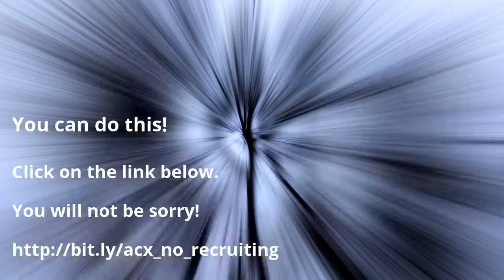Use your Bitcoin here...Ad Click Xpress or Adclickxpress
Use your Bitcoin here!
I make cash daily.
You can too! I asked for just a small withdrawal just to test. I got paid within a reasonable time!
Here's proof that I got paid! Your Member ID:
Payment Processor: Bitcoin
Reference Number: 6750bdb6c19c5f3f380673e61de2f4a9d1e1bed3f6a803d3fc561a163e676be4

Withdrawal proof:

5/9/2018 3:13 PM

To Pay Processor Account: hidden
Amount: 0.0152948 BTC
Currency: Bitcoin
Batch: 6750bdb6c19c5f3f380673e61de2f4a9d1e1bed3f6a803d3fc561a163e676be4
Memo: API Payment. Ad Click Xpress Withdrawal